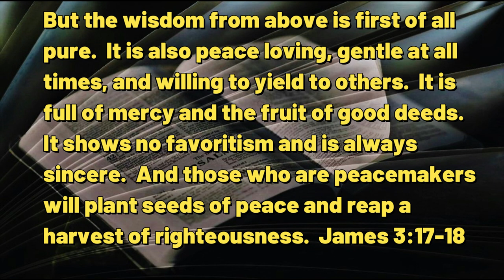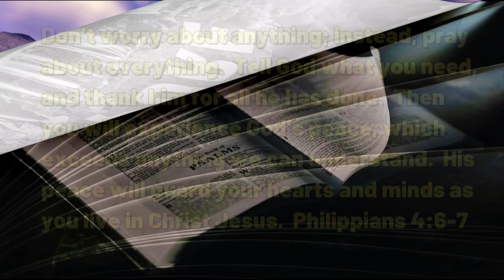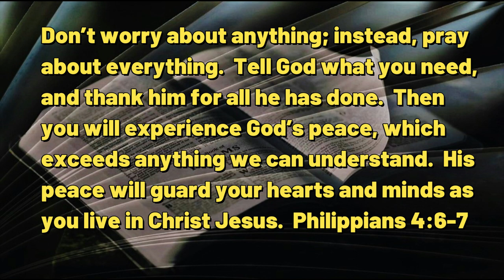073123 PURE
A DAILY DEVOTIONAL -- exactly five minutes and thirty-one seconds of help for today's journey.